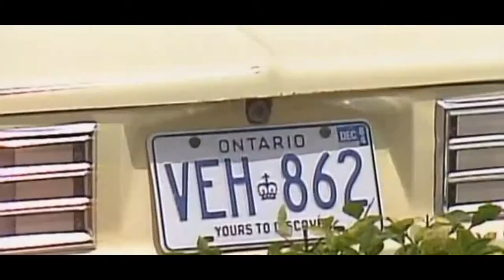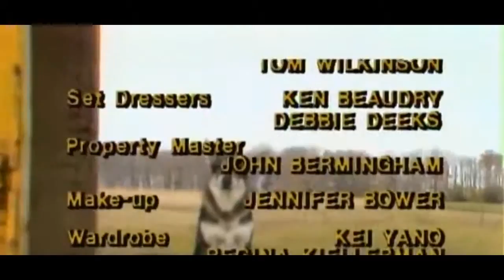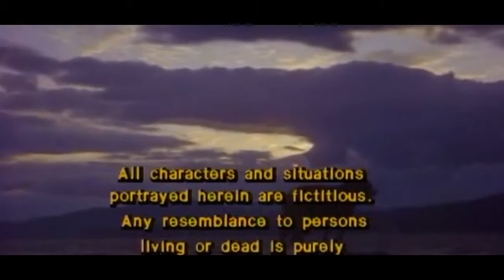The Littlest Hobo s06e17 Liar, Liar